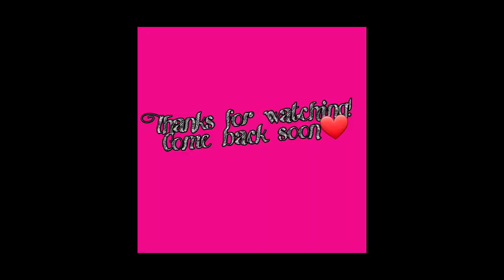Sams club pizza